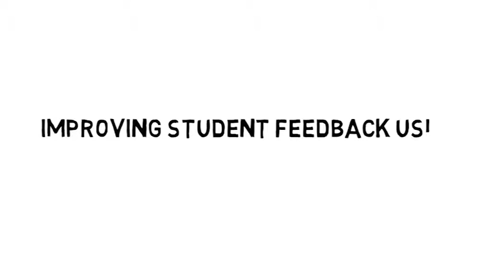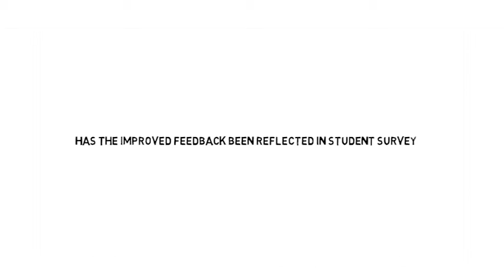Interview with Erica Sheward, NRI, University of Greenwich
Erica Sheward, a lecturer at the University of Greenwich's Natural Resources Institute used Adobe Connect to improve the quality of feedback given to students as well as to foster a more inclusive atmosphere and a greater sense of student belonging.

Erica Sheward explains the challenges that faced the department and how technology was used to conquer them in this wide ranging interview.